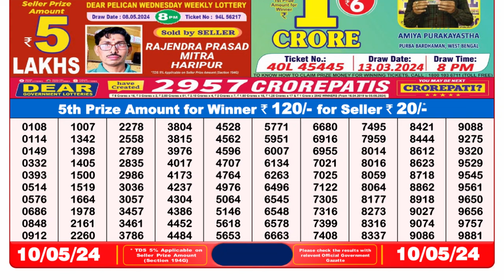🔴Dear Lottery Sambad Live 8pm today 10.05.24 Nagaland State Lottery Result